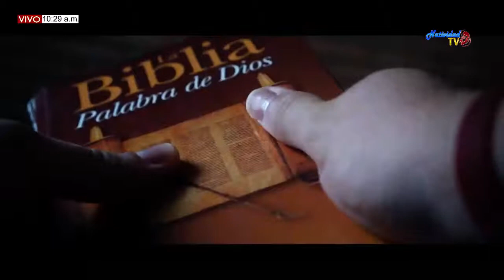NOTA ECLESIAL: OREMOS JUNTOS (11/12/2019)